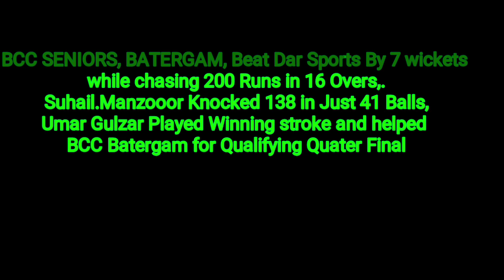Today Suhail Manzoor played a Blistering Knock of 138 in just 41 Balls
Today on 8 June 2022,  Pre-Quarter Match was played between BCC SENIORS Batergam and Dar Sports at Bumhama Ground, Dar sports won the toss and elected to bat first and set a Mountain Like target of 200 for BCC. Dar sports having best pacers of the valley like Rayees War from Ramhal Reds and Lee, which was key fector for their winning side. But while chasing 200 Opner of BCC SENIORS Suhail Manzoor played a Match winning know of 138 in just 41 Balls. and Umar Gulzar stayed on wicket on other side. Later Suhail was declared MOM.